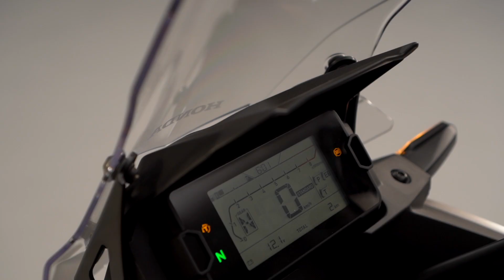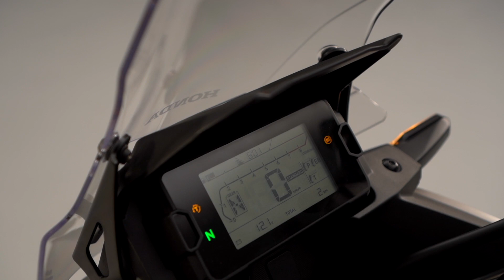Three New Honda Adventure Models for 2021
The spirit of adventure is not exclusive to the trails and pure off-road riding in Honda’s line-up. Find out where our 2021 range updates could take you
Models shown are Prototypes and not mass production specification.